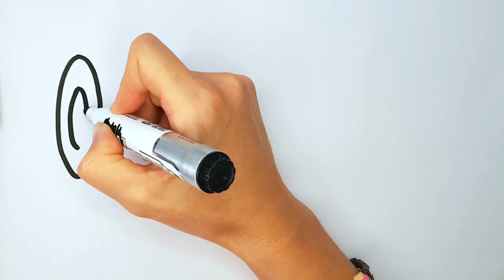Toilet🚽 Toilet Paper 🧻 Drawing, Painting, Coloring✏🎨 for Kids and Toddlers with watercolors. Easy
Toilet. Toilet Paper 🧻🚽 Drawing, Painting, Coloring for Kids and Toddlers with watercolors. How to Draw a Toilet and a Toilet Paper Together Easy Step By Step.

In this video I  will teach you how to draw and color a toilet bowl and toilet paper.
Follow My Step-By-Step Drawing Guide And Make Your Own drawing!

Timing⏳⏱⌚
00:00 – Learning together how to drawing a Toilet and a Toilet Paper, step by step, with a marker.
03:05 – We coloring a Toilet and a Toilet Paper   with watercolors.
08:33 - We decorating the background of the picture. We learn to draw small super-simple drawings.
09:12 – We coloring small super-simple drawings with markers.
09:59 - Making the final strokes and splashes of watercolor paint.